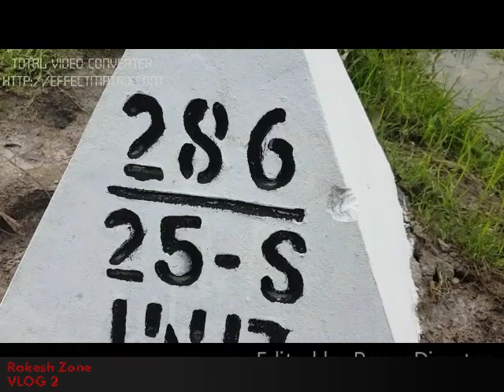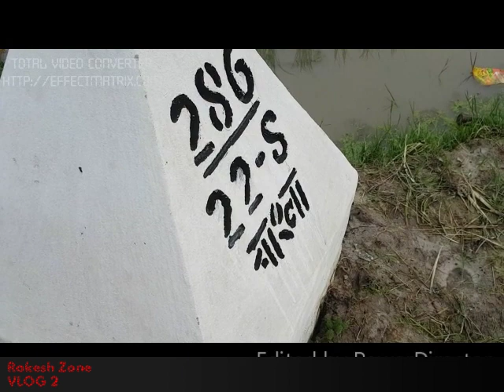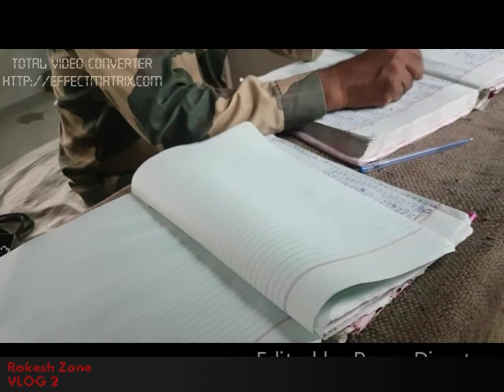hili bangladesh border vlog 2|| why BSF caught us in India